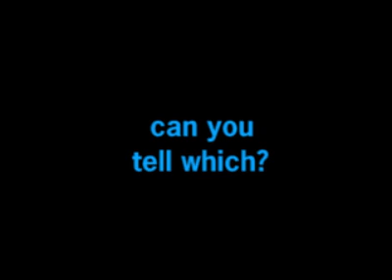Nerdar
Nerdar (2005) - An experimental piece I made in my pre-testosterone days: "Dear audience... you are about to see an aquarium... Now pay attention..."
They are free for distribution, but : always ask first and mention the artist when you're showing them elsewhere.